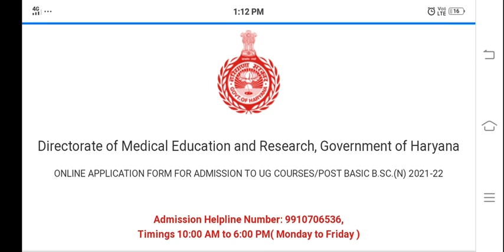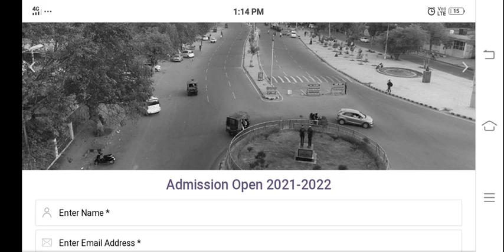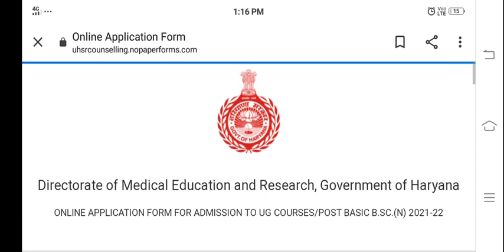pgi bscnursing entrance notice|pgi rohtak bsc nursing entrance exam 2021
pgi rohtak bscnursing entrance exam new notice|
Hello Everyone
In this video i am discussing about bscnursing admission 2021
Bscnursing and paramedical application form released
Bscnursing admission is started
Topics Discussed -
bsc nursing
bsc nursing
bsc nursing admission 2021-22 in tamil
bsc nursing admission admit card 2021
bhu bsc nursing admission
bsc nursing admission 2020-21
bsc nursing admission criteria
bsc nursing admission certificate
bsc nursing admission class